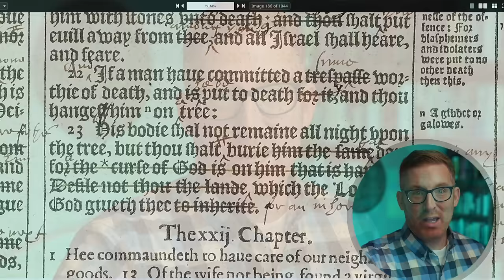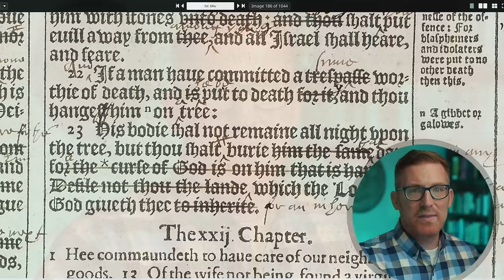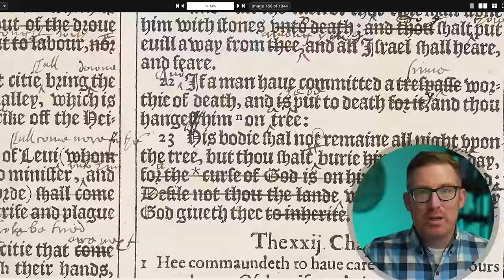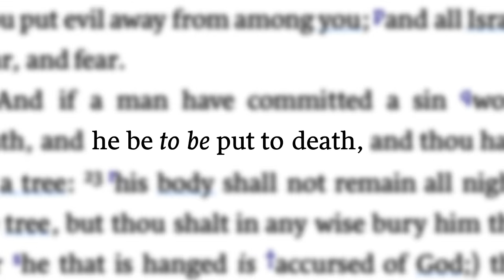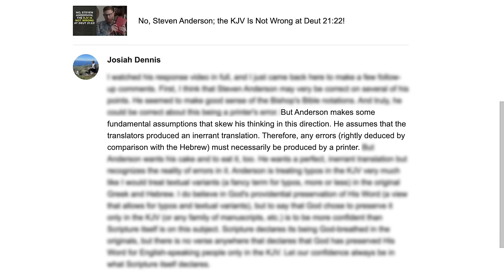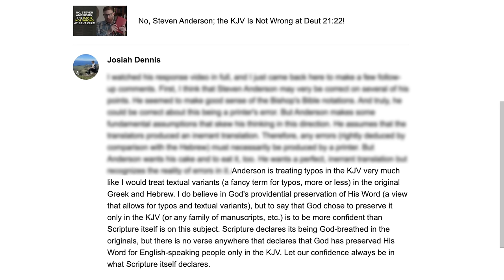Steven Anderson Was Right, and I Was Wrong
Someone (5x), Caleb, Scott, Darlene, Kayla, Sarah, Adam, Cody, Phil, Alan, John, Anirudh, Ben, Papa D, Robert